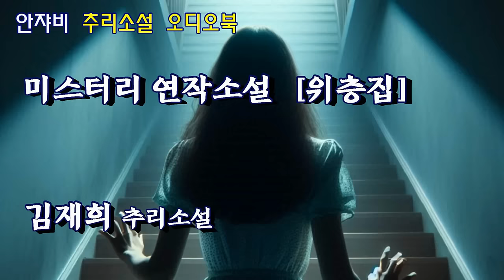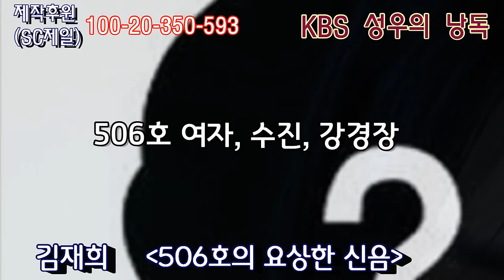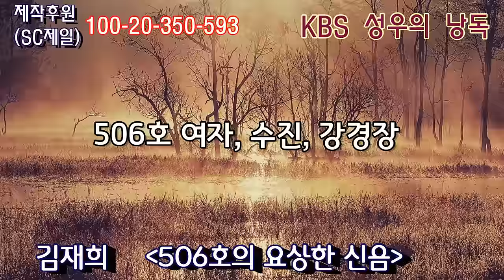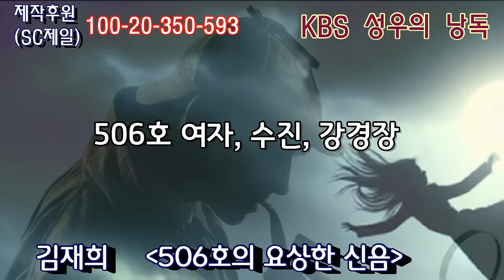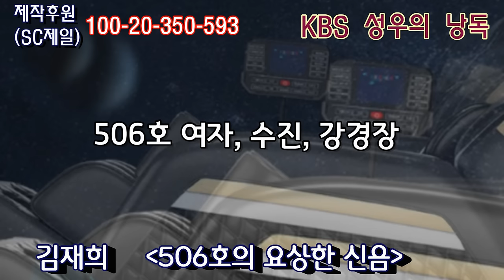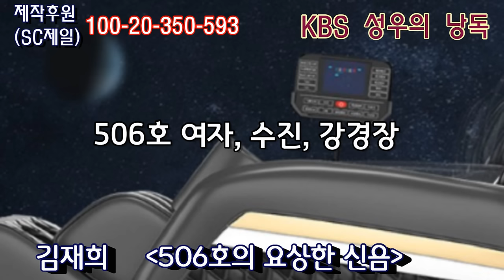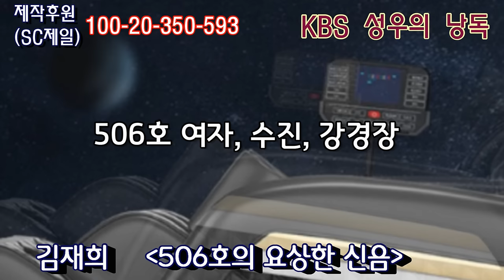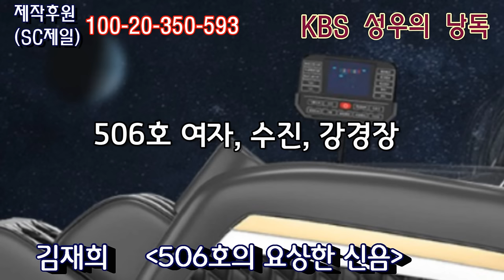🌛 꿀잠 유발 모던 추리소설 ㅡ요상한 신음 소리를 내는 옆집 여자